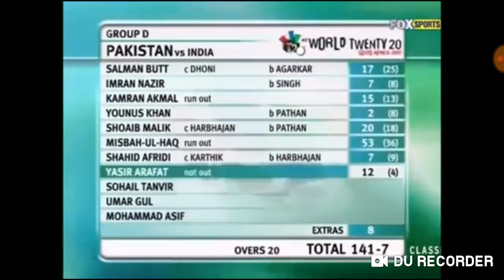India vs Pakistan final match T20